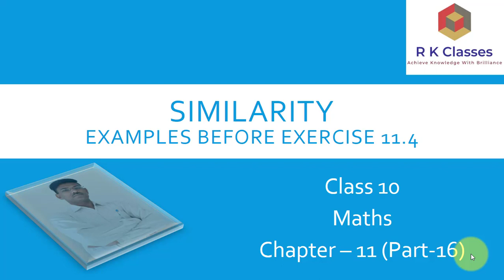Class X | Maths | Chapter 11 | Similarity | Part 16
The video describes the first 7 examples out of total 11. Remaining will be covered in the next video.
Watch completely
Regards
Rajnesh Kumar